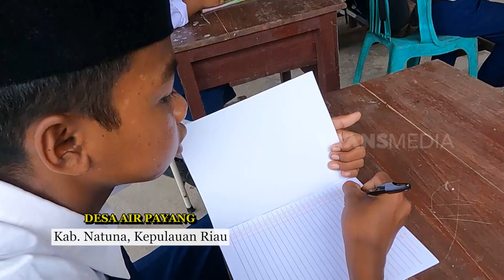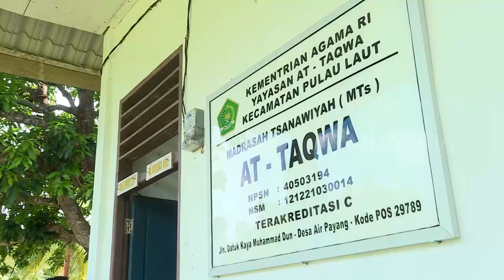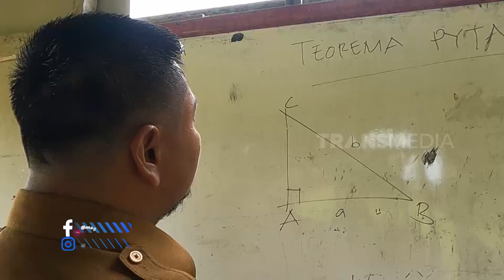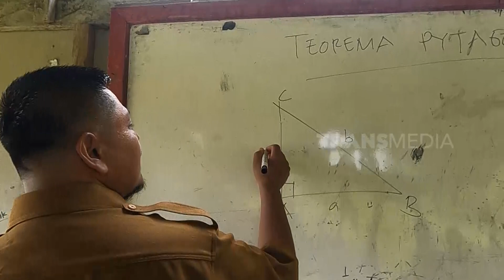MIMPI MERDEKA DARI KEMISKINAN | INDONESIAKU (14/08/23) Part 2